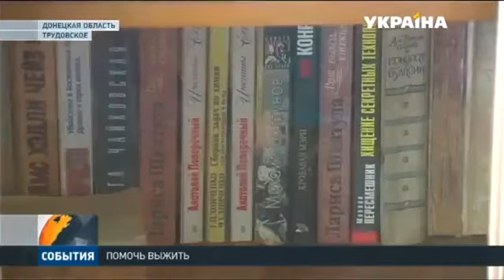Вся жизнь ради детей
Татьяна Снимщикова ухаживает за взрослыми дочерью и сыном. Оба – инвалиды. Все деньги уходят на лечение. На еду остаются копейки. Таким семьям уже год помогают волонтеры мобильных бригад Штаба Рината Ахметова.
Подробнее в сюжете канала «Украина».